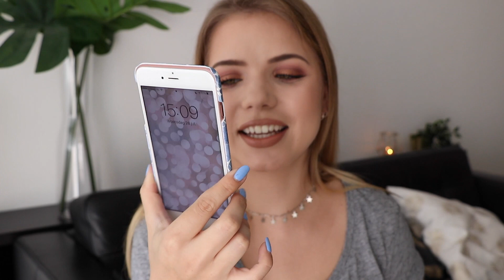ALIEXPRESS SHOPLOG! ✨ | Kristina K ❤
Eindelijk weer eens bij Aliexpress geshopt! Hieronder zijn alle linkjes van de producten.

chocker die een miljoen jaar erover heeft gedaan om bij mij te komen

FAQ